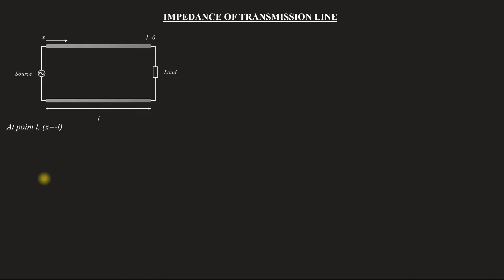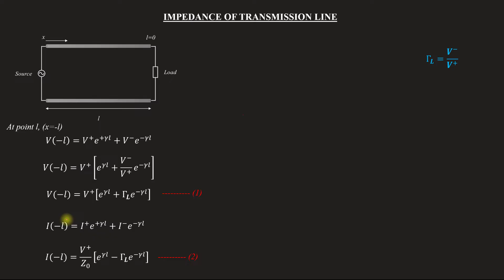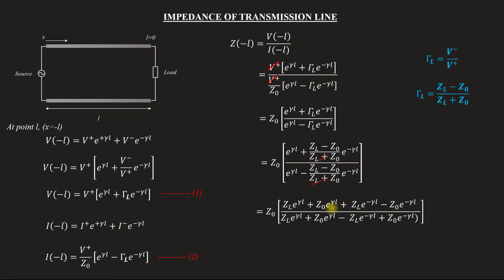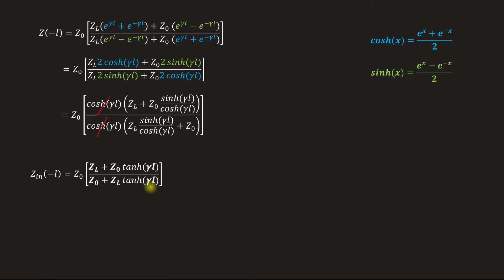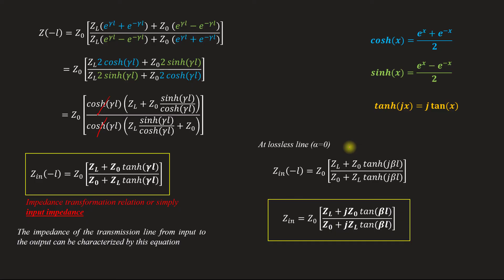Input impedance of transmission line | EM - Module - 4 | Lecture 65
Subject : Electromagnetics
Lecture 65
Topics covered
  Derivation for input impedance of transmission lines
  lossless medium

- check out for more